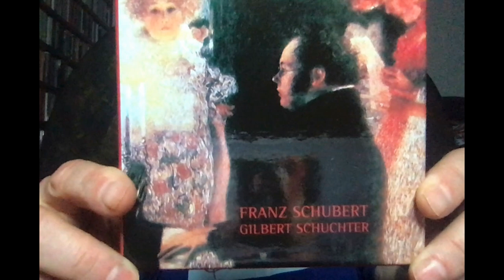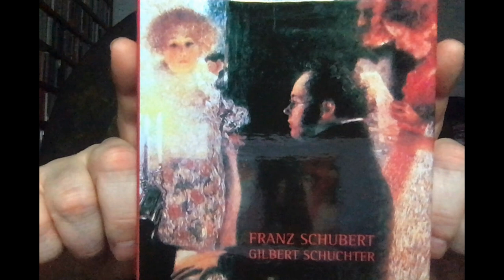Repertoire: Miniature Masterpieces No. 4 (Schubert)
Schubert may be best known for his "heavenly lengths," but the world's greatest songwriter knew a thing or two about packing a tone of expressive music into a very small space. His Moments musicaux Nos. 3 and 5 offer telling cases in point. They are exquisite masterpieces less than two minutes long each, beautifully played here by Schubert specialist Gilbert Schuchter.
Musical Examples courtesy of Tudor Records.